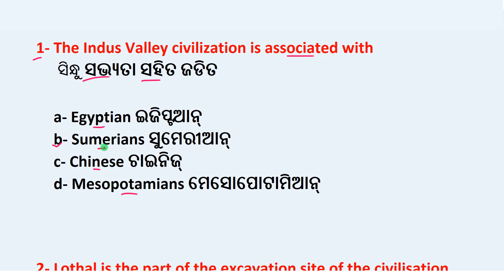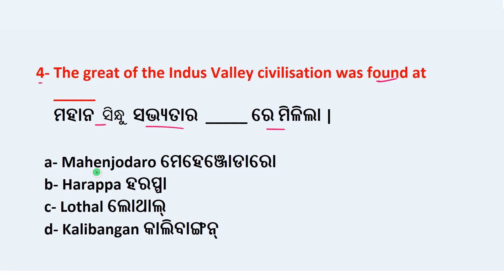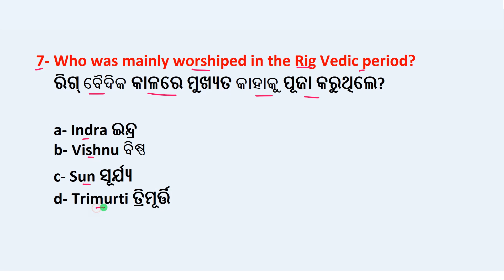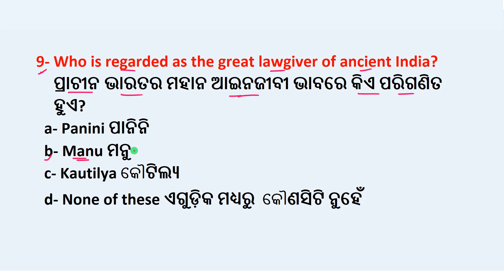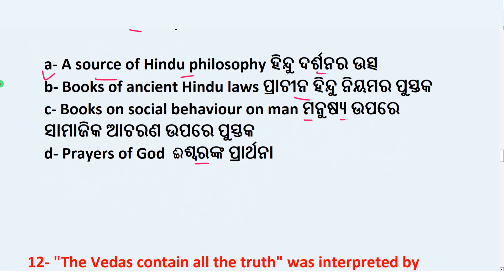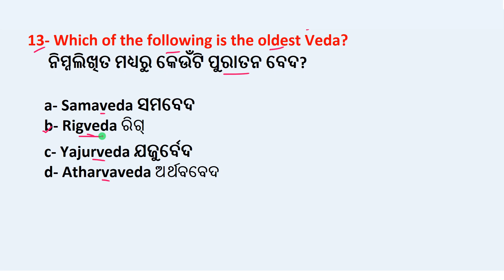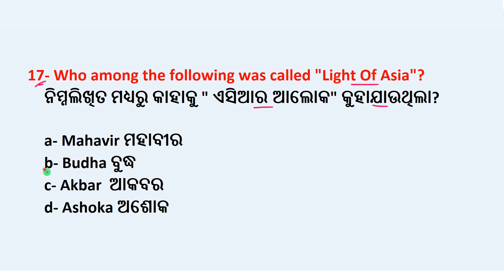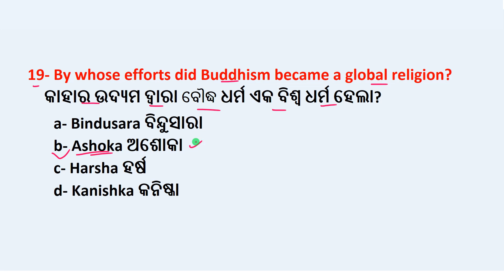Odia GK# Ancient Indian History#20 MCQs Adarsha Odisha#